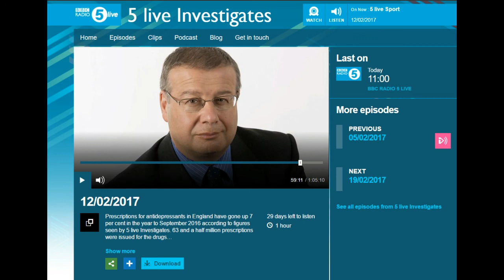BBC Radio 5 Live features Mental Health Mates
As part of 5 Live Investigates, the BBC interviewed Bryony Gordon plus MHM regulars Kat, Mark and Jude about their experiences of mental health, medication and why they set up Mental Health Mates to provide a peer support network which is now nationwide.